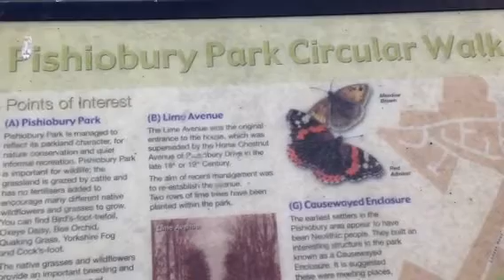Pishiobury park, Sawbridgeworth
A walk in Sawbridgeworth.